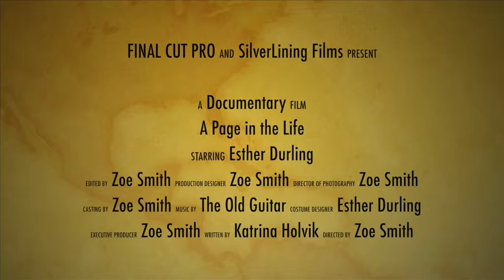A Page in the Life- DC Adventure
This video is about Esther's Political interview